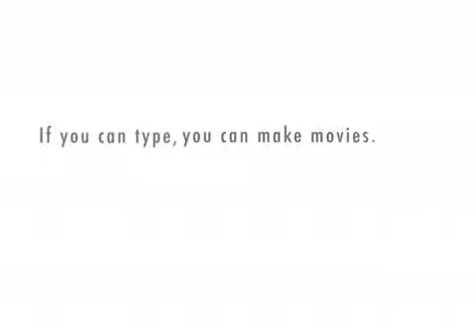Spike Dowry on Dave Numberman (fart noise #5)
interview with guitarist Spike Dowry of the band (fartnoise)